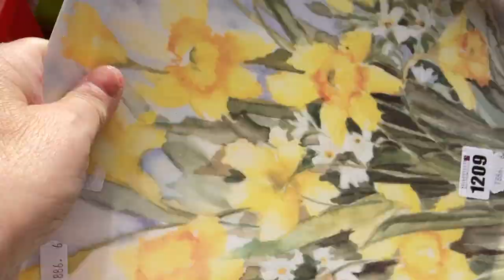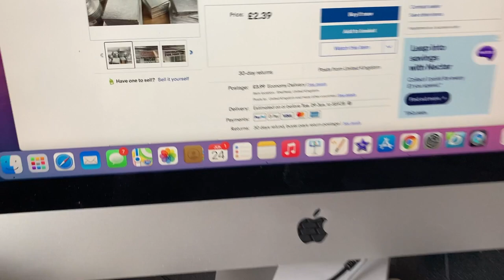Ebay Reseller Vlog | One Week At The End Of June Finally Uploaded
EBAY STORE

THINGS I USE IN MY EBAY OFFICE
Thank you if you use any of these Associate Links- I get a very small commission to help with the channel, you pay the same price as if you went direct to the listing on Amazon.

SELFIE RING LIGHT

MOBILE PHONE MACRO WIDE ANGLE LENS WITH LIGHT:

WIDE TAPE DESK DISPENSER

DYMO 4XL - 6” X 4” LABELS

DYMO 450 TWIN TURBO

LARGE LETTER POSTAGE GUIDE

24” DESK RULER

GARMENT CLOTHING BAGS 12” X 16”
WITH WARNING - SUITS AMAZON FBA

GARMENT BAGS 10” X 12”

SHIRT PACKAGING CARDS

PLASTIC BAGS FOR LARGE TOYS STORAGE

CARDBOARD PICTURE FRAME CORNERS

JEWELLERS 30X LOUPE

40X LOUPE WITH LED LIGHTS

SMALL UV LIGHT

MAGNET KEYRING

BAR KEEPERS FRIEND CLEANING POWDER

SILVER JEWELLERY DIP

PHILIPS FABRIC SHAVER-DEBOBBLER

VIBAC - STRONG BROWN TAPE